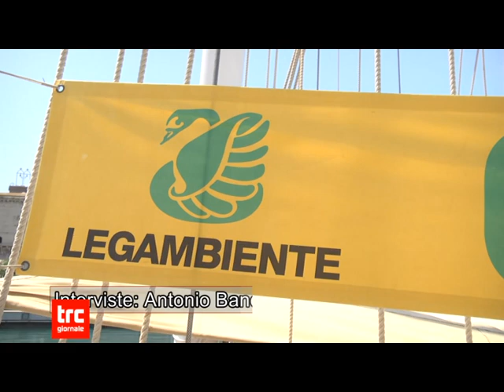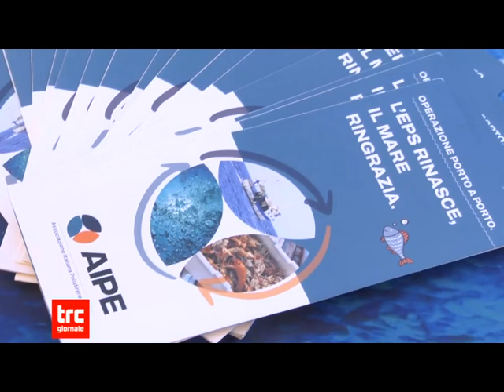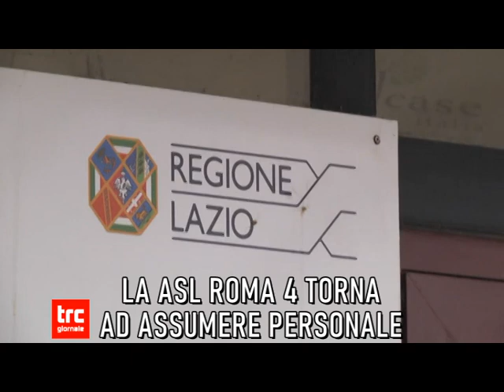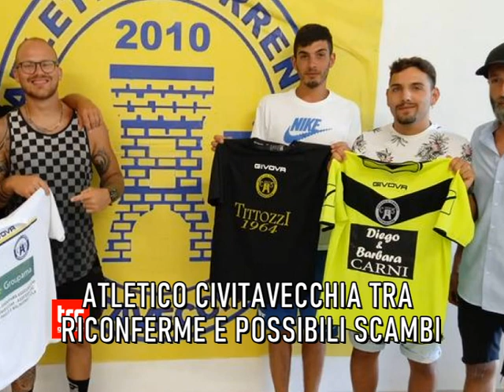TG SERA 6 LUGLIO 2022